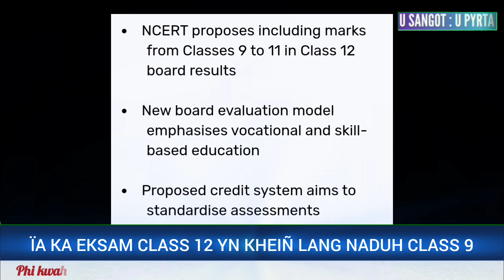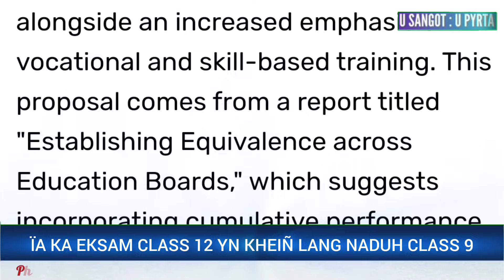Ha Ka Eksam Class 12 Yn Kheiñ lang Ïa ki Mark Naduh Class 9, Tyrwa ka NCERT